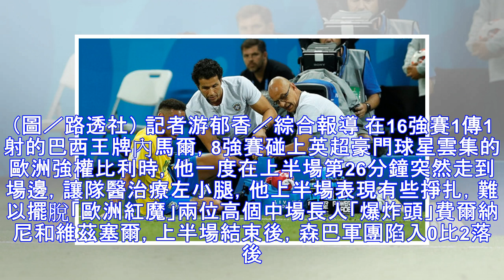世足賽／內馬爾一度到場邊治療 遭比利時兩長人卡死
▲內馬爾。（圖／路透社） 記者游郁香／綜合報導 在16強賽1傳1射的巴西王牌內馬爾，8強賽碰上英超豪門球星雲集的歐洲強權比利時，他一度在上半場第26分鐘突然走到場邊，讓隊醫治療左小腿，他上半場表現有些掙扎，難以擺脫「歐洲紅魔」兩位高個中場長人「爆炸頭」費爾納尼和維茲塞爾，上半場結束後，森巴軍團陷入0比2落後。 巴西上半場就有10次射門，其中3次射正，好幾次讓比利時禁區險象環生，無奈就是無法破網，當...